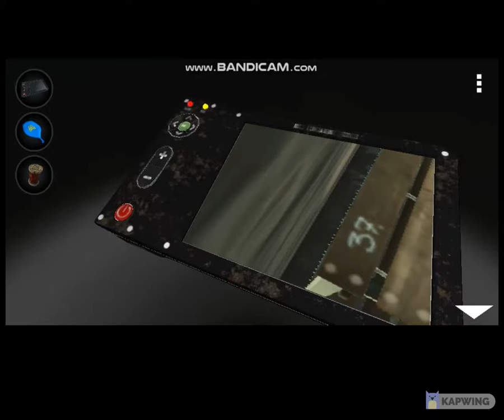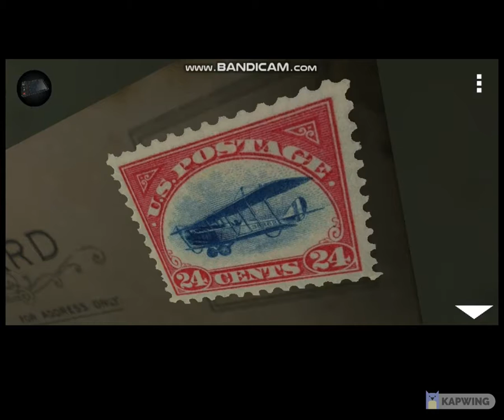Laqueus Chapter I and II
HI! Today I (Sumedha) tried the laqueus series.